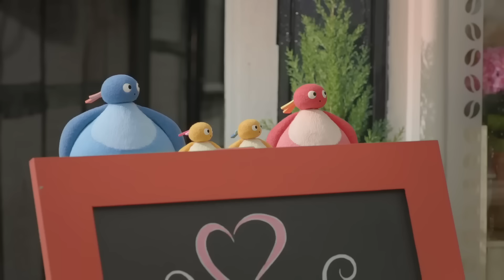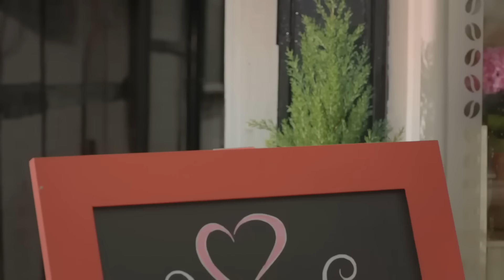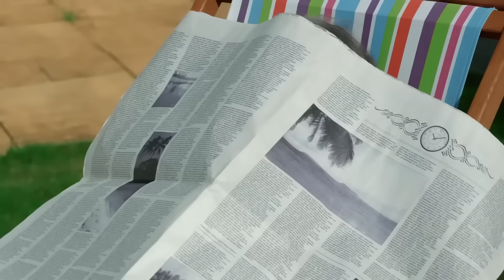Oyuncak tren - 1 saat Twirlywoos - Twirlywoos Türkçe